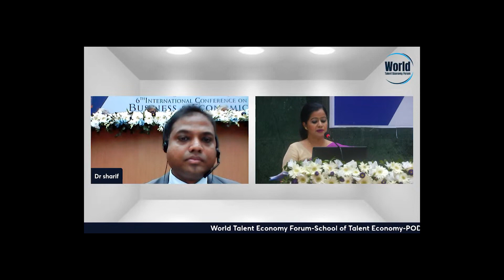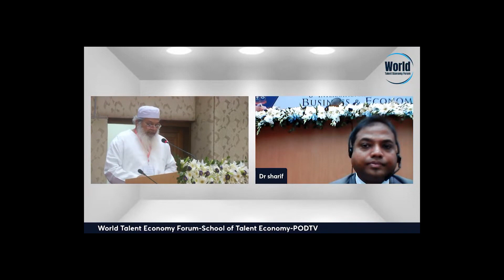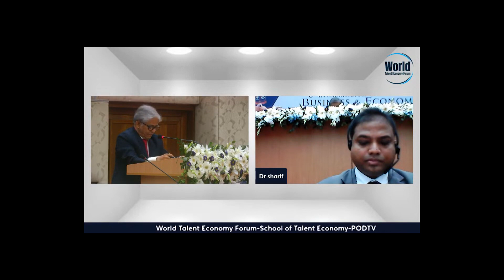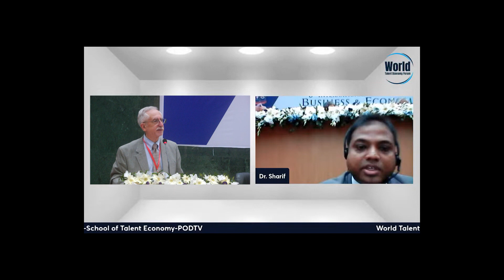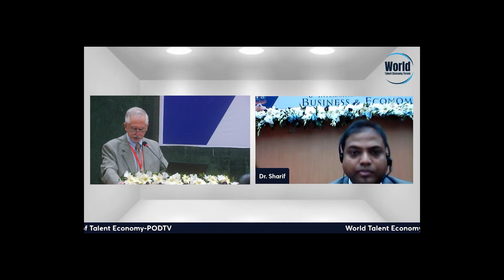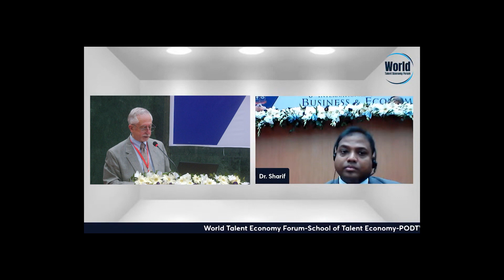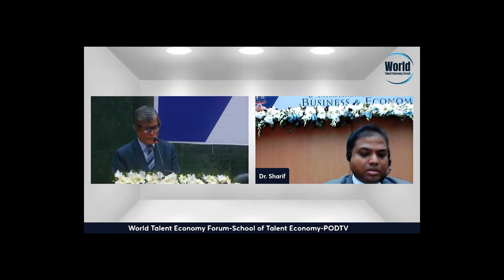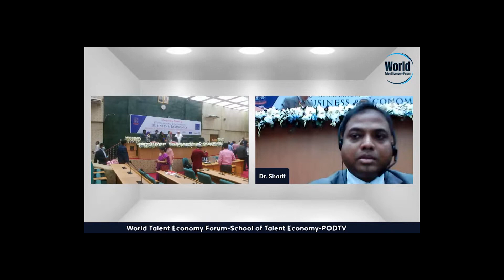6th International Conference On Business And Economics-WTEF || Live Version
6th International Conference On Business And Economics-WTEF || Live Version